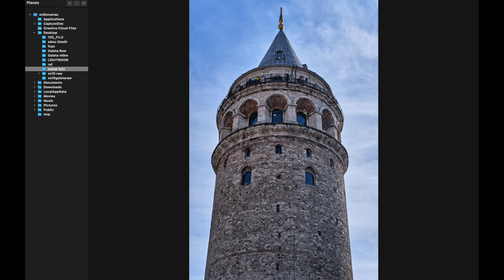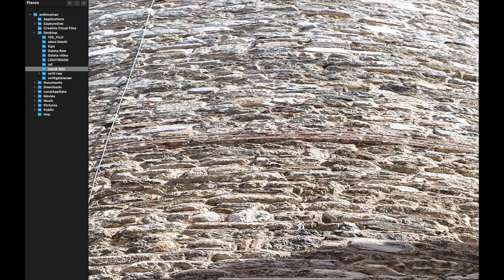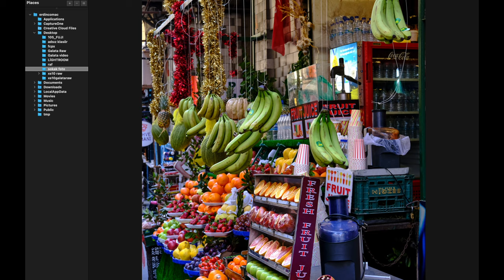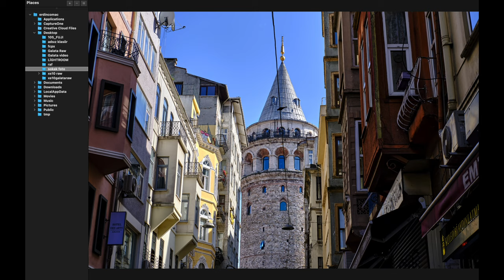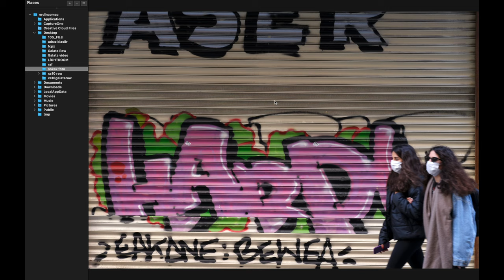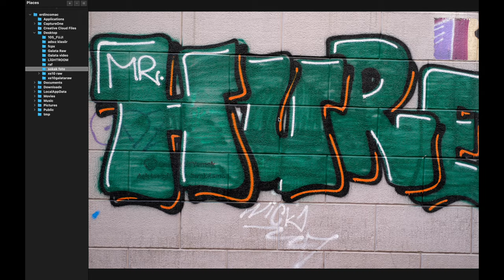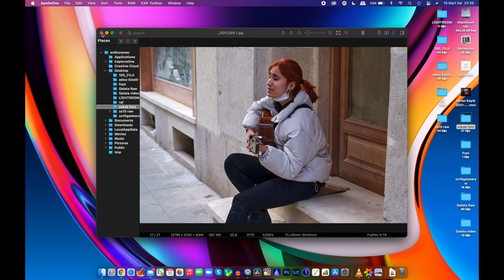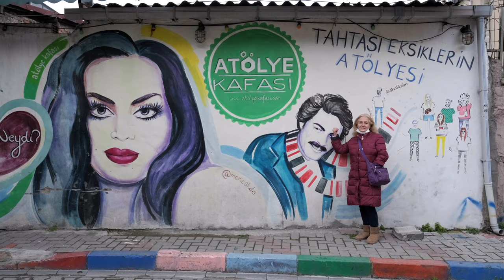ÇEKİNMEYİN... SOKAKTA DİYAFRAM ÖNCELİKLİ ÇEKİN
Sokak fotoğrafçılığını neden seviyorum, neden diyafram öncelikli tercih ediyorum? Kule dibi ve Balat-Fener de fotoğraf örnekleriyle anlatım.

0:00 - İNTRO
0:35 - TANITIM
1:05 - KULE DİBİ FOTOĞRAFLARI
8:27 - BALAT FENER FOTOĞRAFLARI
13:36 - KAPANIŞ